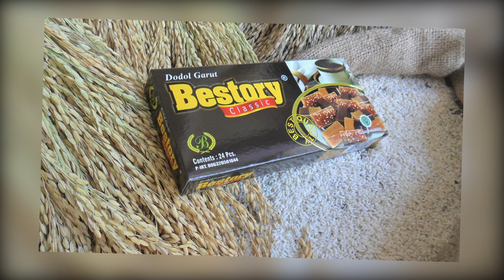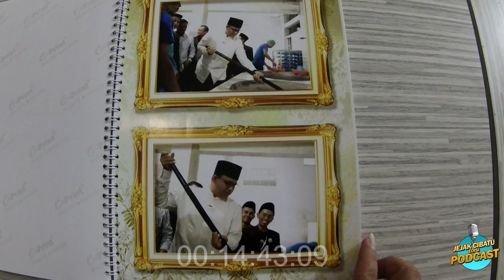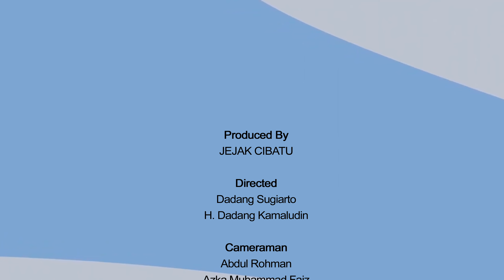PD. Intan Bestari Adalah Salah Satu Perusahaan Dodol Garut Yang Terus Eksis Beroperasi II Edisi 40